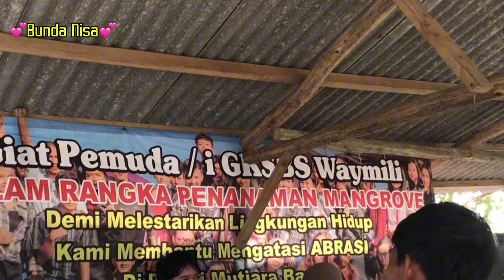Liburan Bersama Keluarga Tercinta Di Pantai Mutiara Baru Lampung Timur. Bunda Nisa BMI Hk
Liburan Bersama Keluarga Tercinta Di Pantai Mutiara Baru Lampung Timur Bunda Nisa bmi hongkong kreatif

Pantai Mutiara Baru sendiri berlokasi di Desa Karya Makmur, Kecamatan Labuhan Maringgai, Kabupaten Lampung Timur. Provinsi Lampung.

Harga tiket masuk Pantai Mutiara Baru Lampung Timur Rp 10.000 per orang.

Demikian sekilas info dari kami semoga bermanfaat dan semoga dapat menghibur

•Mohon Ma’af Jika Ada Kesalahan Dalam Penulisan Alamat Di Dalam Video Maupun Deskripsi•